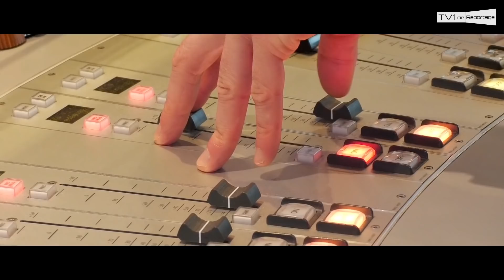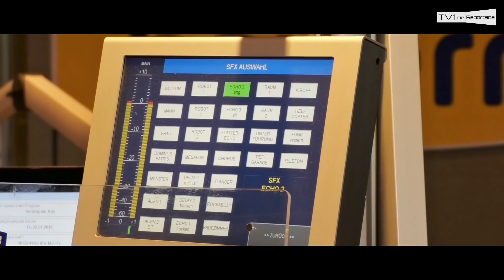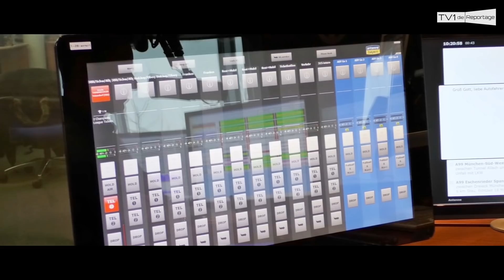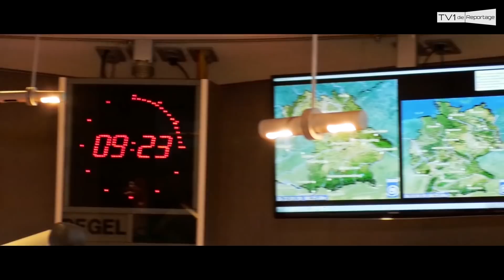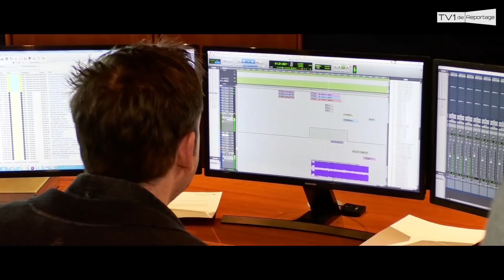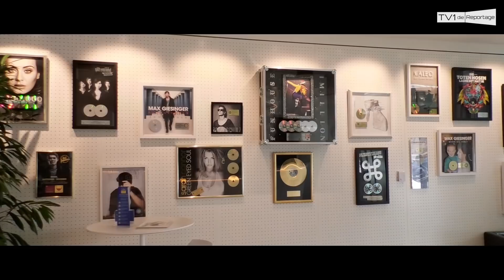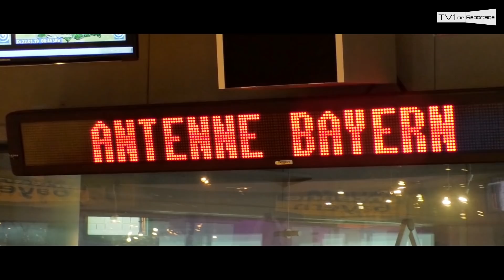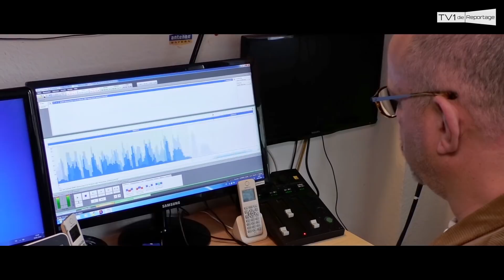Ein Tag bei Antenne Bayern - die Reportage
Wie wird erfolgreiches Radio gemacht? Wir blicken für Euch exklusiv hinter die Kulissen beim erfolgreichsten Radiosender Bayerns – Antenne Bayern. Alleine das Sendestudio mehr als sehenswert. So geht Radio! Oft kopiert - doch nie erreicht.